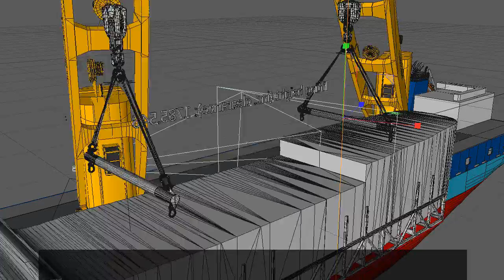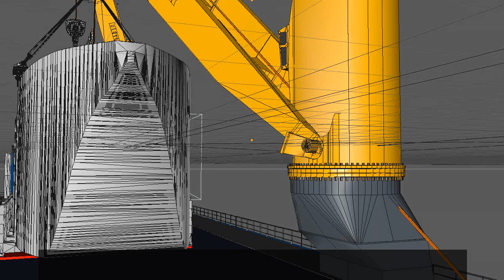Clipper Ship 'City of Adelaide' Lifting Simulation onboard 'MV Palanpur'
3D lifting simulation link showing how Combi-Lift will load the clipper ship 'City of Adelaide' onboard when it is loaded on the 'MV Palanpur' heavy-lift ship bound for South Australia. Essentially, it is a three phase operation:

1) Lift the 'City' onboard until the jib on crane #1 can't move it any further inboard.
2) Position steel plates under the aft end of the cradle and secure Teflon pads to underside of cradle H beams on top of these steel plates.
3) Detach crane #1 and re-rig forward lifting arrangement with crane #2. Take weight with crane #2 and skid / rotate inwards. Once clipper is clear of jib of crane #1 reconnect both cranes and lift into final position.